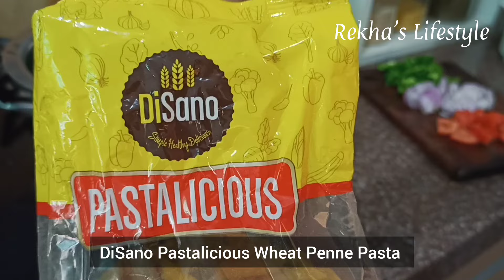September 19 || Daily Cooking Routine || Indian Silent Vlog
Check out the
AGARO hair dryer :
DiSano Pastalicious Wheat Penne Pasta:
Instagram.com/rekhamishraa/
My other daily vlog video